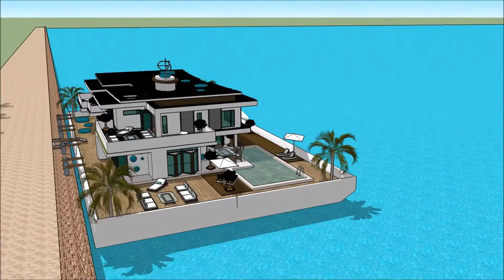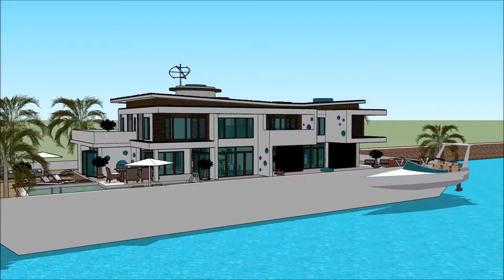willa luksusowa barbie diamentowa dreamers floryda najlepsza willa na świecie luksusowe projekty rez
The floating house villa houseboatzania launching an innovative high-end luxury yacht floating house villa mansion home design potentially as a display of exhibition of the willa luksusowa barbie diamentowa dreamers floryda najlepsza willa na świecie luksusowe projekty rez.

The collection of the Floating house villa houseboatzania concept of willa luksusowa barbie diamentowa dreamers floryda najlepsza willa na świecie luksusowe projekty rez consists of high luxury and architectural art pieces in minimalism combined with living on the waterfront of the harbour.

The floating house villa mansion yacht design has the basis to sustain living with high standards and contemporary structural design willa luksusowa barbie diamentowa dreamers floryda najlepsza willa na świecie luksusowe projekty rez with numerous of prospects for excessive living and celebrating the desire of life worldwide: